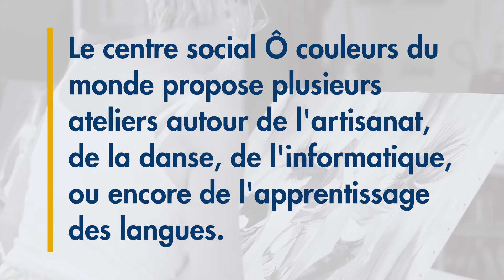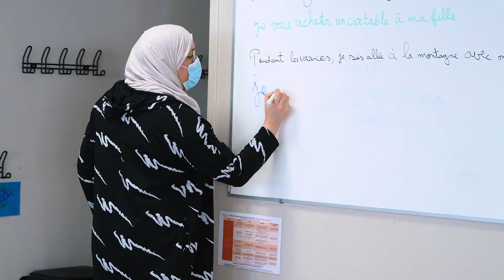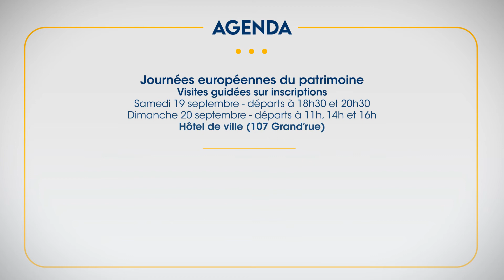Retour en images : Semaine du 14 au 18 septembre 2020